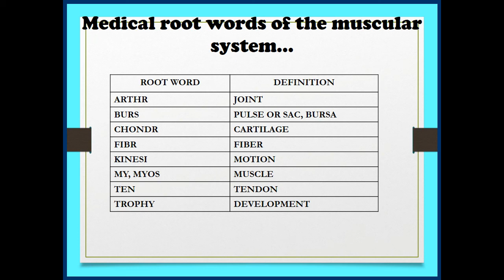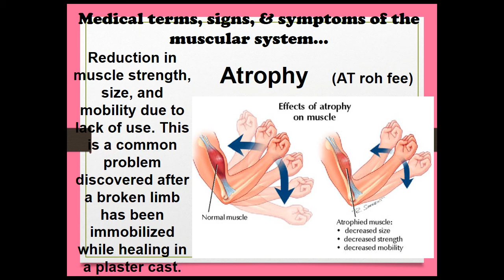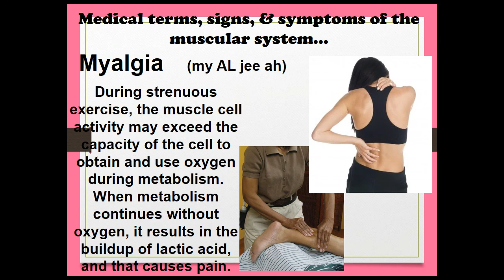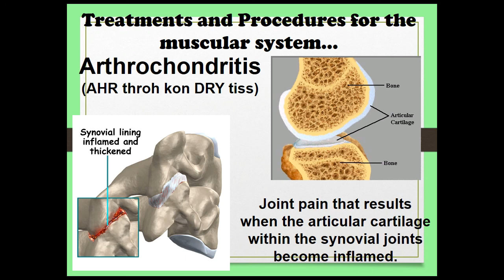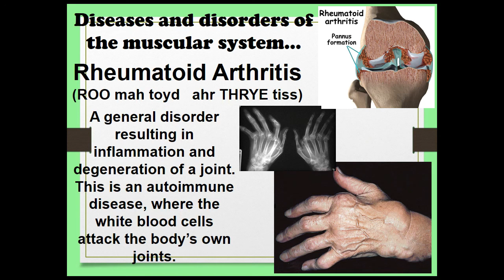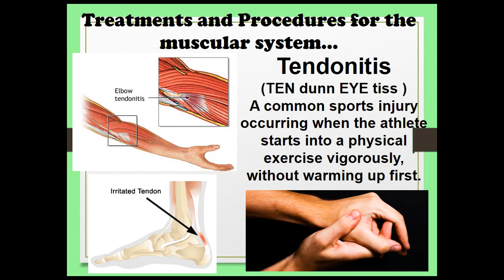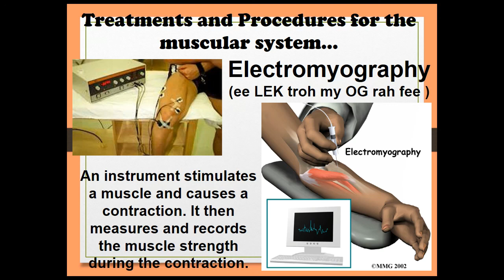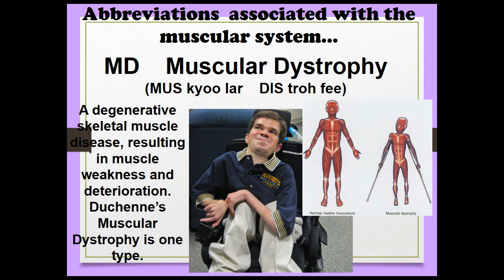Terms of Muscular System AHN-I,BSN-KMU | Stars Nursing Academy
This is a video by StarsNursingAcademy. The video has Terms of Muscular System.muscular system, medical terminology crash course, a crash course in medical terminology, medical terminology course, the pronunciation of medical terms, medical terminology class, anatomical terminology, medical terminology lecture, medical terms, anatomical terms, medical terminology for medical students, muscular system anatomy and physiology, muscular system crash course, muscular system anatomy, anatomy and medical terminology courses, is medical terminology a hard class online.